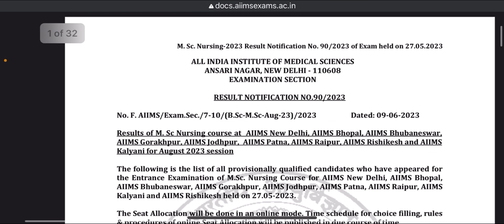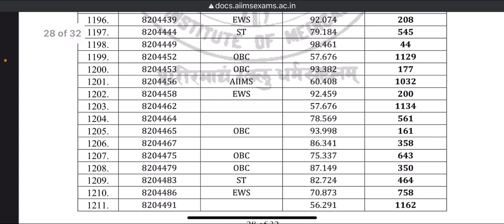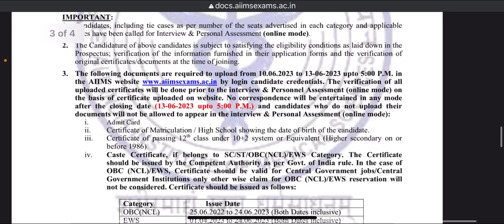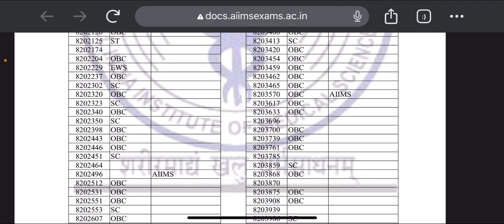AIIMS Bsc Nursing PG /MSC NURSING RESULTS out 🥳chack official website 🎉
aiims paramedical syllabus ka h
AIIMS paramedical ka exam

Application Form
AlIMS Nursing 2022 Exam Pattern
AlIMS BSc Nursing 2022 Registration Important ing 2022
aiims bsc nursing
aiims rm
ation form
aiims nursing notification 2022
ing officer recruitment
aiims
thanks🎯🎯🎯🎯🎯